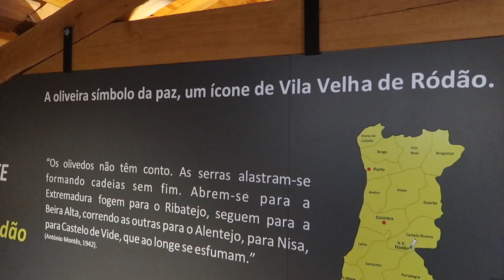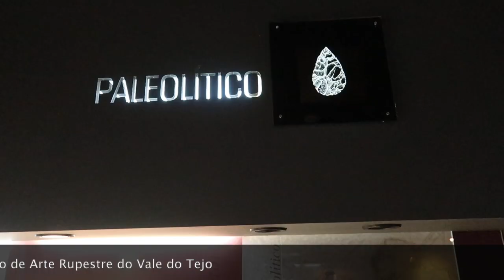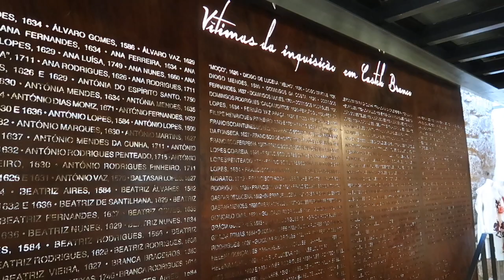Descobrir a Beira Baixa: Vila Velha de Ródão, Castelo Branco e Oleiros © Viaje Comigo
Durante três dias fui visitar três locais da Beira Baixa: Vila Velha de Ródão, Castelo Branco e Oleiros
Leia o roteiro no Viaje Comigo
Olá e sejam bem-vindos ao site Viaje Comigo de Susana Ribeiro!
Espero que gostem! Partilhem e comentem, para chegarmos a mais viajantes!
No site Viaje Comigo, da jornalista Susana Ribeiro, encontra guias e dicas de viagem
Boas viagens!